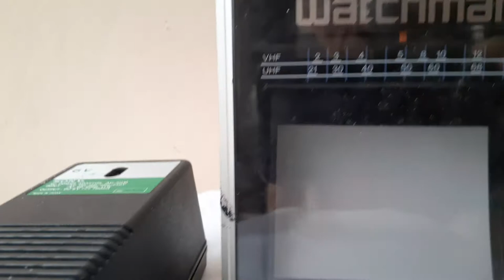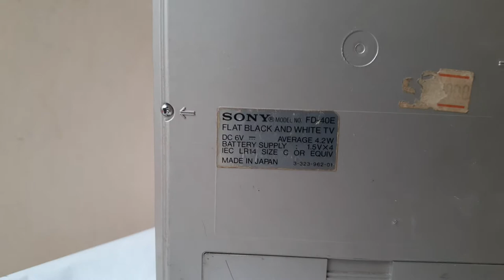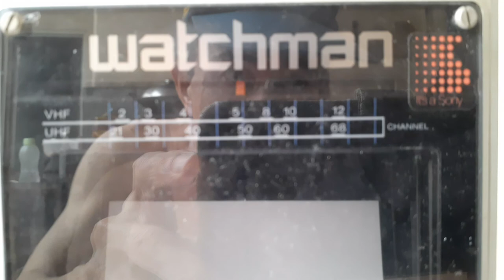Vintage TV | #040 | SONY Watchman FLAT BLACK & White TV | Model No. FD-40E | Ca. 1980 | FHD 1080p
The label behind  unit says:

SONY  MODEL  NO .  FD-40E
FLAT BLACK AND  WHITE  TV
DC 6V               AVERAGE  4.2 W
BATTERY  SUPPLY  : 1.5V X 4
IEC LI 14 SIZE C OR EQUIVALENT

Should  you need  further  info

S. G. A205F

E/S